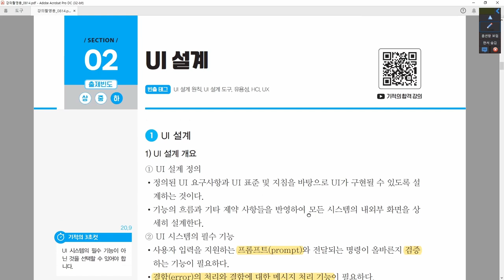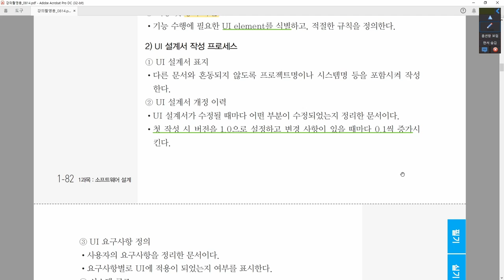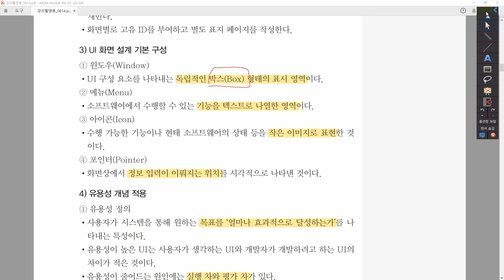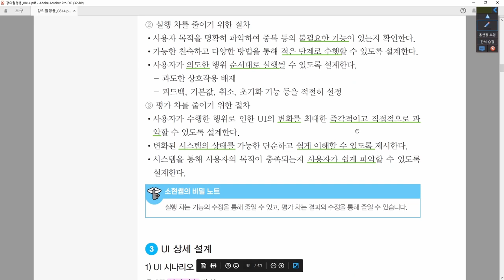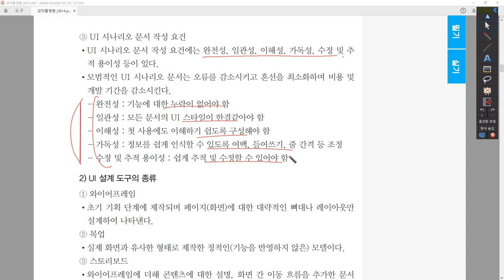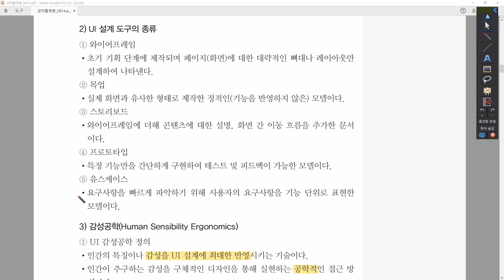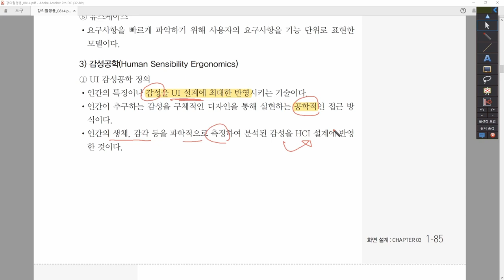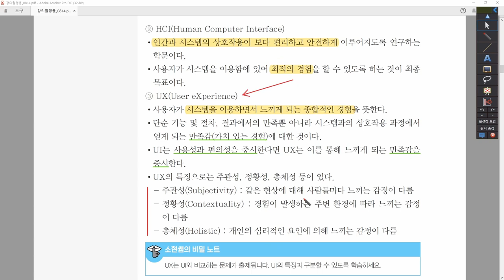[정보처리기사_환콤] 1-3-2.UI 설계